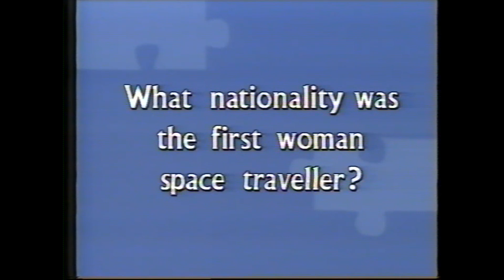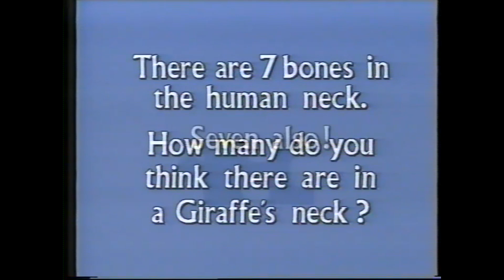Magic coin maths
Rob seems to use telepathy in working out where Deane is holding two coins, but it is simpler than that.